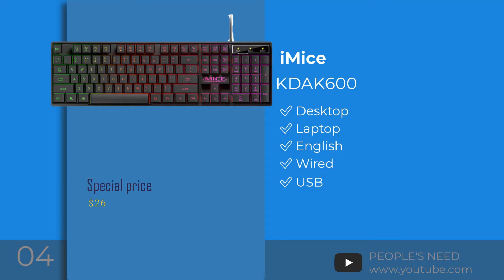5 Best Gaming KeyBoards Under 50 In 2020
5 Best Gaming KeyBoards Under 50 In 2020

A good mechanical gaming keyboard that delivers fast actuation can be the difference between winning or losing.
Having some nice RGB lighting while you win makes it a win-win.

In this Video, We will be checking out the 5 best Gaming Keyboards that are designed for different kinds of Consumers.
We will take into consider the mechanics, performance, features, and price; so you can select which is perfect for you.
We’ll be comparing the ME TOO ZERO-X51/X08/X52, seenDaseen IS11-BT05, ZUOYA X51/X52/X08/X61, iMice KDAK600 and ME TOO X51/X52/X08.
which all are great options for different types of user in the market for a gaming keyboard.

We’ll show you which gaming keyboard is best for you, and what you can expect to get in return for your money.
We’ll help you decide if one of the models on our list seems like a great purchase.

No company has paid to be a part of this list. We received no sponsorship money in the creation of this video.